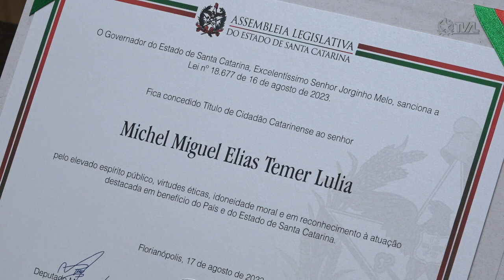Reportagem Especial - Entrega do Título de Cidadão Catarinense a Michel Temer - 17/08/23